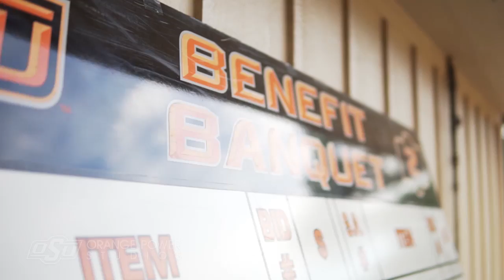Coaches vs. Cancer: 2017 Cowboy Classic Golf Tournament